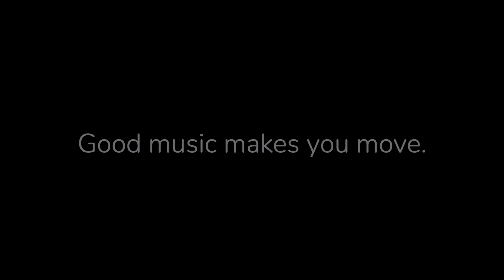PEBLWEAR discoverjapan Azumino part1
ULではないキャンプ道具 をバイクパッキン 的に装着して１泊旅にGO！今回は行き先は長野県の木崎湖 PEBLWEARミュージックリモコンとSpotify Premiumを道中のモチベーションアップに。
Attaching the “Not-so-UL” camping gears, and starting the 2days journey.
PEBLWEAR music remote with Spotify Premium for keepmoving my legs.
2day bikepacking
to share peblwear music experience.

Bikepacking setup
Blackburn OUTPOST FRAME BAG  MEDIUM (5.8L)
ORTLIEB SEAT-PACK (16.5L）